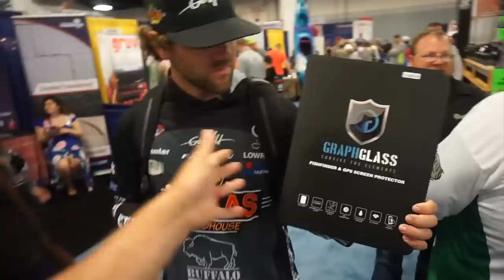BEST NEW TACKLE 2018 from the Bassmaster Classic Expo!!!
I spent 2 days walking around the 2018 Bassmaster Classic Expo and checked out every new product on the market; here are my favorites!! New?

👇🏼FAVORITE NEW PRODUCTS FROM THE CLASSIC👇🏼